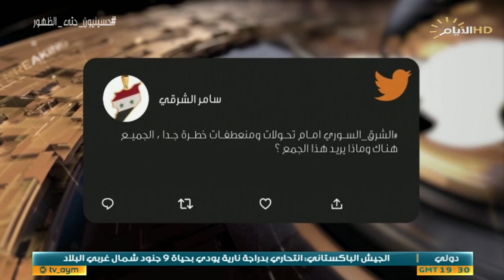حصاد الايام، شرق الفرات .. تشعب الازمات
حصاد_الايام مع احمد العنزي
♦️الملف الاول :
مفاعل نووي لانتاج الطاقة الكهربائية

ضيف1: د صلاح الموسوي / خبير بمجال الطاقة

ضيف2: د صفوان قصي / خبير اقتصادي

♦️الملف الثاني :
شرق الفرات .. تشعب الازمات

ضيف1: محمد الربيعي / باحث سياسي وامني

ضيف2: اللواء المتقاعد عباس محمد / خبير امني سوري سوريا